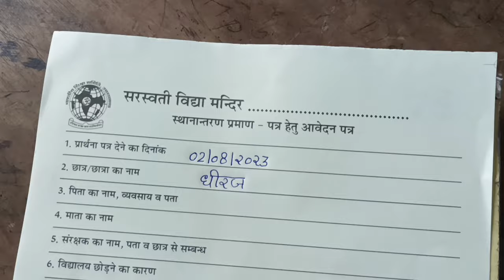Polytechnic College Kashipur💒 college video| college vlog|VLOg 78|Nitin daily vlog 🏫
my first college life

government polytechnic college
uttarakhand polytechnic spot counselling
Polytechnic College Kashipur
polytechnic
polytechnic kashipur
polytechnic college in kashipur
sandhya polytechnic college kashipur
govt polytechnic kashipur
govt. polytechnic kashipur
government polytechnic kashipur
kashipur
top 10 govt polytechnic college
polytechnic fees private college
placement in polytechnic college
uttarakhand best polytechnic college
up polytechnic top 10 government college
government polytechnic kashipur spot counselling
uttarakhand top polytechnic colleges